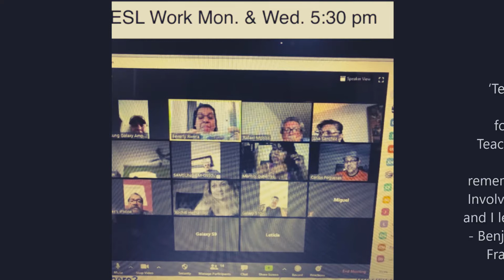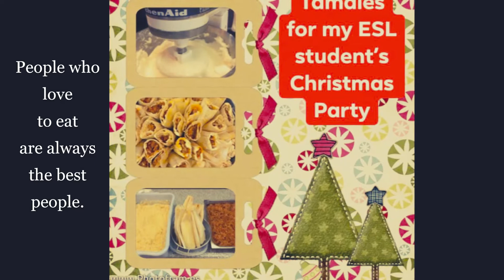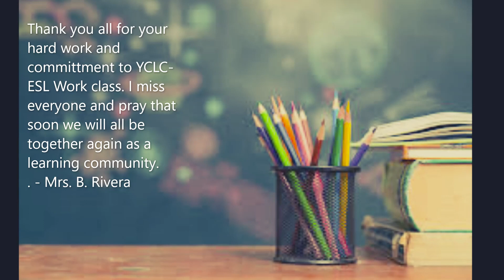ESL Work at YCLC